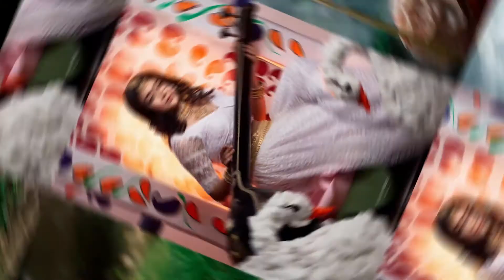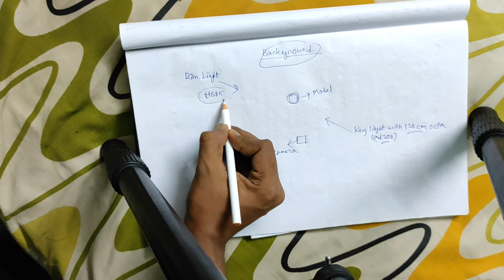Indoor Photoshoot With Godox ad200 in Hindi | Indoor Lighting Camera Settings | Behind the scenes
How to shoot indoor using 2 lights. How to use 2 light setup for indoor portrait photography. How to use off camera flash for portraits. This is BTS(Behind The Scenes) based video. It also includes camera settings of every images has been taken. All photos were composed using Nikon Z6 and 50mm 1.8G.

𝗧𝗜𝗠𝗘 𝗦𝗧𝗔𝗠𝗣𝗦:
00:00 - B-roll makeup video
00:25 - Intro
00:48 - Video description
01:50 - Indoor lighting setup with ad200 and tt685 with flash power settings
03:56 - Behind the scenes with Nikon Z6, 50mm, godox ad200 and godox tt685 with camera settings

🎥 Nikon Z6
🎬 Nikon NIKKOR Z 50 mm
🎬 Nikon NIKKOR Z 85 mm
🎬 Nikon NIKKOR Z 35 mm
🎥 GoPro HERO

💡Godox ad200
🔆 Godox V1
💡Godox TT685
🔆 Digitek Ringlight
💡Godox SL60W
🔆 Simpex RGB light

📽 Digitek DTR 520 BH (60 Inch)(152cm) Professional Aluminum Tripod Cum Monopod
💡Godox tentbox
🔆Godox akr1 kit
🎥Godox 80cm square softbox
🎬Godox 120cm softbox
💡Godox S2 bracket
💡Light stand

🎧 Editing headphone
🖥️ Editing monitor
⌨️ Wireless mouse & keyboard
🖆 Pen tablet
👜 Shoulder camera bag
🎒 Main Camera backpack
🍱 External HDD

🙋‍♂️ Who am I:
I am Kunal Chakladar - a photographer, learner, content creator, teacher. I founded Kunal Chakladar Photography. Nowadays I love to spend my time creating content, learning, teaching online and offline.